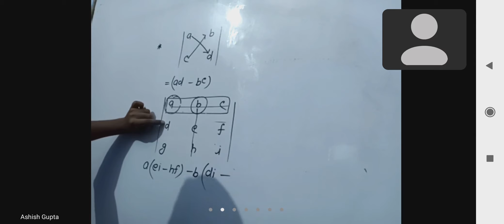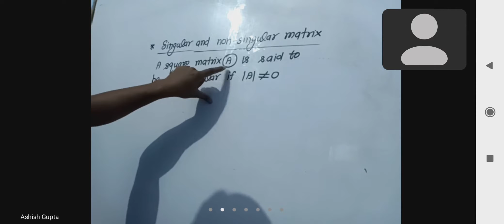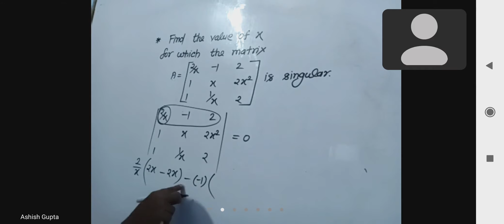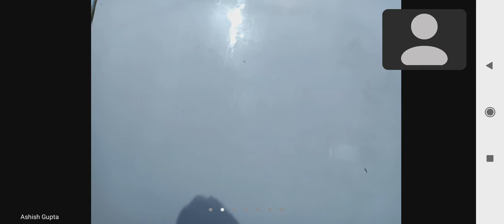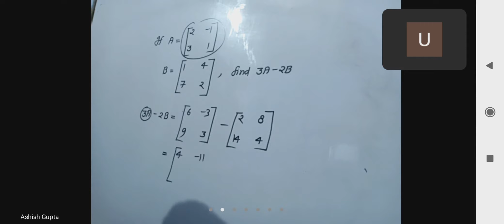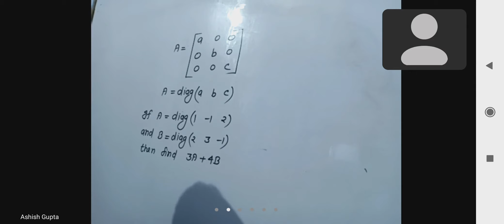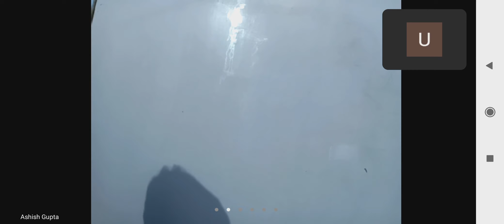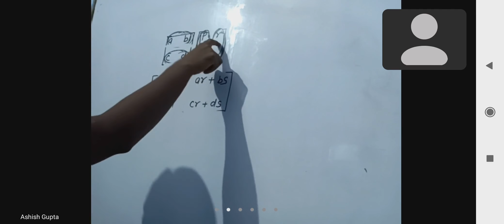Matrix || L-2 || class 12 || mathematics || CBSE board